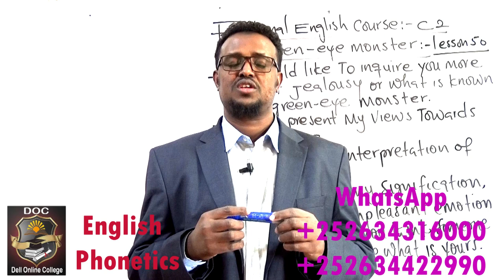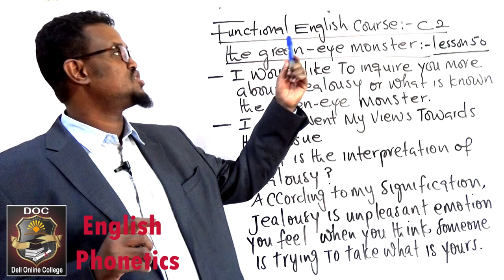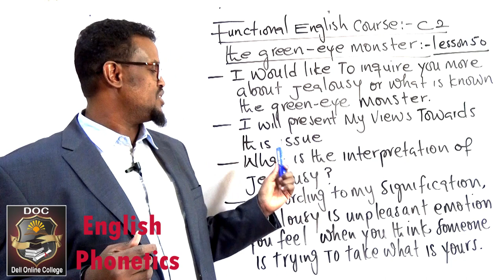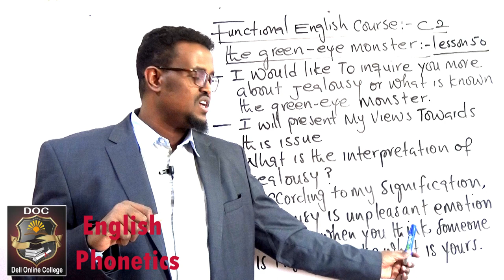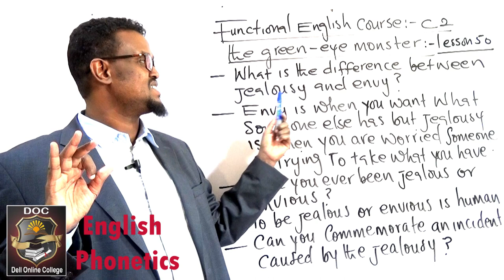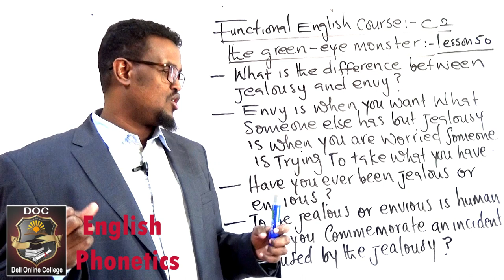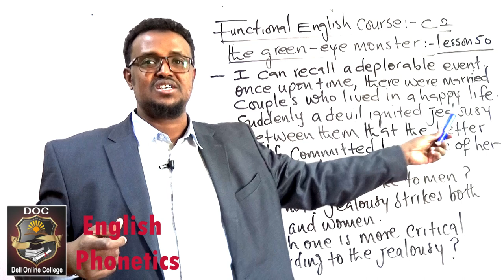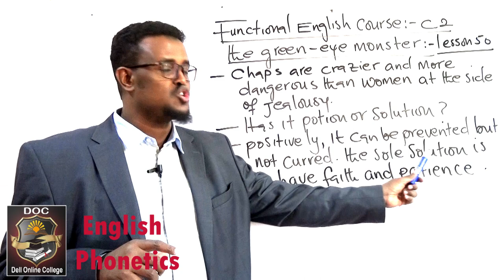Functional English Course_C2_Jealousy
ku baro hab online English-ta, accounting-ka iyo computer-ka meel kasta iyo waqti kasta.